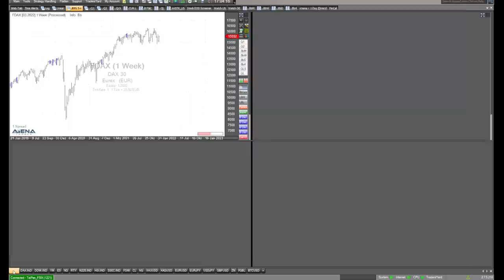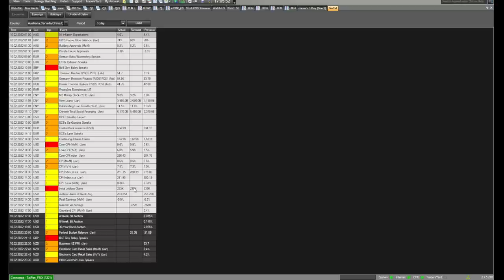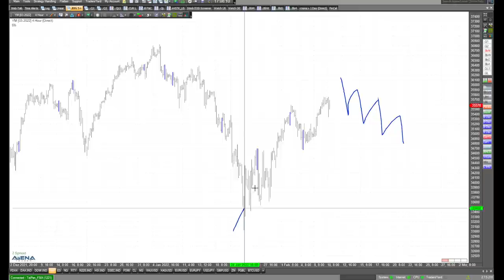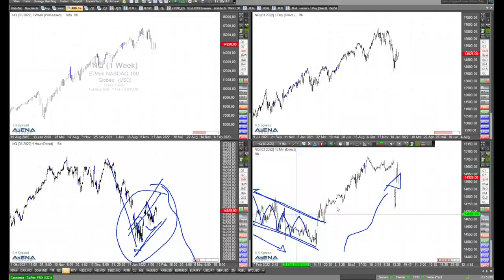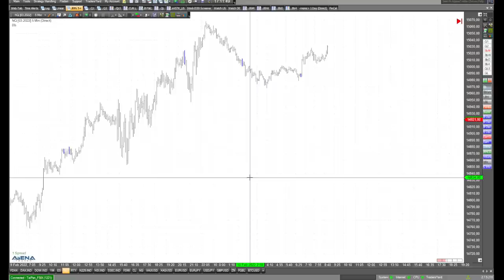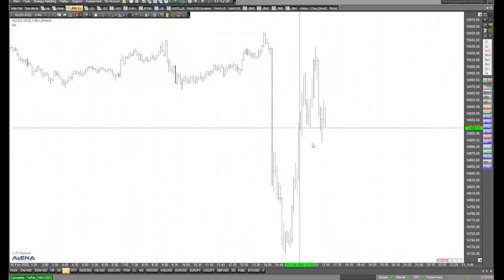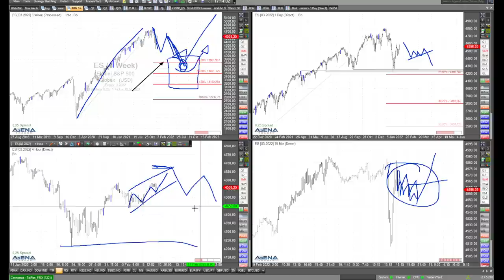Wie die Aktienindizes auf die US-Inflation reagieren - Charttechnik mit Rüdiger Born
Wie haben die Aktienindizes auf die US-Inflation reagiert? Das schaue ich mir im folgenden Video genauer an.